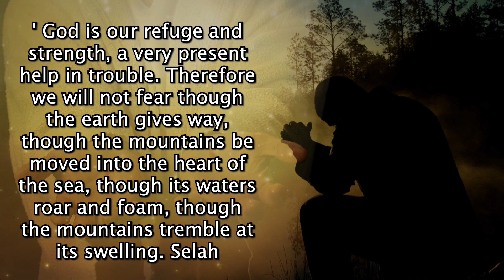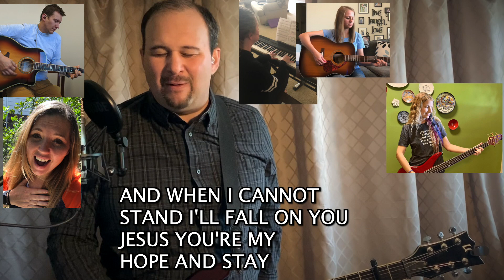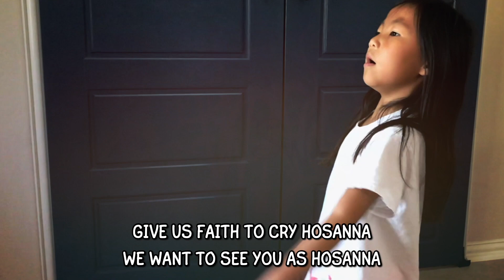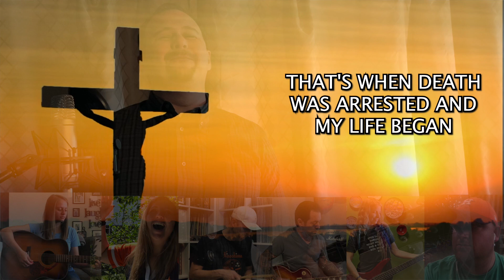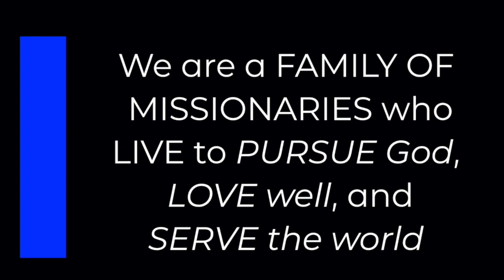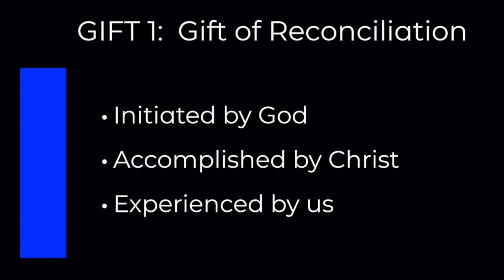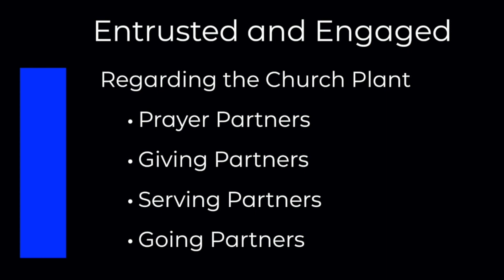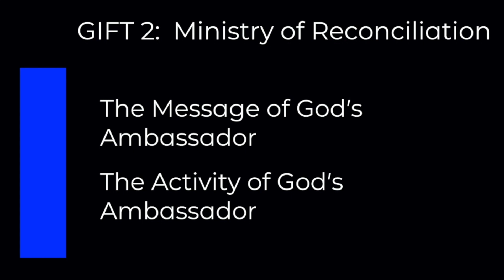Sunday Worship Online April 5, 2020 Palm Sunday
Pastor Trent Henderson
2 Corinthians 5:18-20